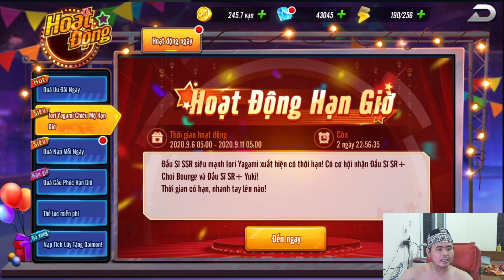KOF AllStar Quyền Vương Chiến - Lộc lá mở khá hên...ko thể up bậc 4 tứ môn Kula nổi...Quá tốn kém..